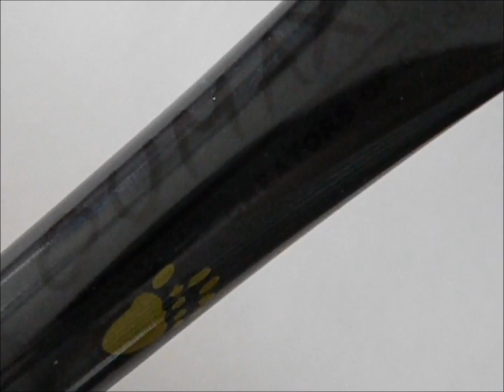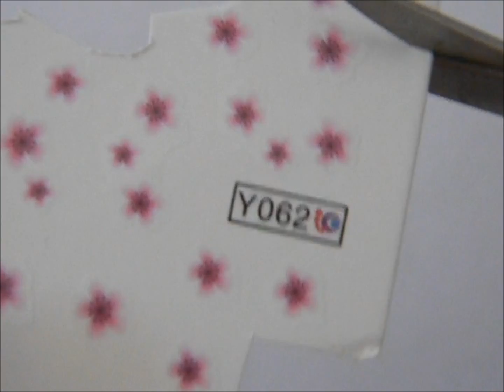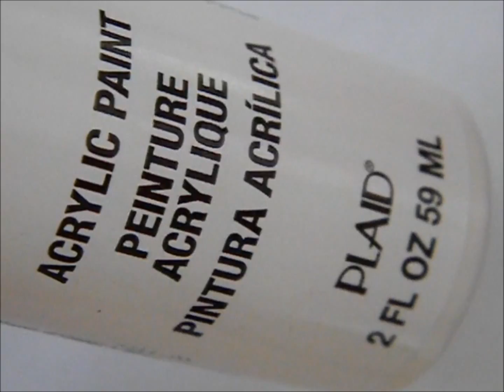NAIL ART facile tuto fleur cerisier tribal water decal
Tutoriel nail art facile deco tribal avec fleur de cerisiers en water decal. Tuto en français
↓↓↓ INFOS VIDEO ↓↓↓

Matériel :
♥ peinture acrylique blanche
♥ vernis color club AGN02 "Ultra Astral"
♥ peinture acrylique noire oumaxi
♥ water decal fleur de cerisier
♥ dotting
♥ pinceau de detail

Pour plus d'infos et de photos vous pouvez aller voir mon article sur mon blog

Vous pouvez aussi m'envoyer vos photos si vous tentez de reproduire un de mes nail art.

♥ CHERRY BISOUS ♥